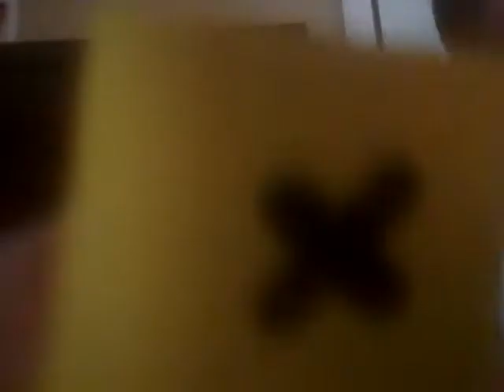Fidget spinner reviewing